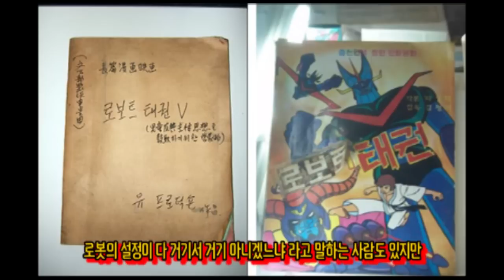'곡성' 나홍진 감독이 실사판 태권V 감독? 태권V 영화화 하면 안 되는 이유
영화 곡성의 감독 나홍진이 태권V 실사판 영화 감독을 맡게 되었다는데, 많은 이들이 태권V 실사화에 대한 우려를 나타내고 있다. 바로 표절 때문인데...오래 전부터 태권V는 마징가 Z의 표절작이라는 썰들이 많았다. 한번 이에 대해 알아보자.

제목: '곡성' 나홍진 감독이 실사판 태권V 감독? 태권V 영화화 하면 안 되는 이유

* 얕동 (얕은 재미 & 얕은 지식 동영상) 전체 영상 보기
▶ goo.gl/oA3jFm

★ 구독자 & 시청자 여러분 재밌게 봐주셔서 정말 감사합니다.
★ 더 노력하는 민호타우르스 되겠습니다.

[민호타우르스] 채널은???
얕은 재미와 얕은 지식이 있는 얕은 동영상 - 얕동을 통해 시청자 여러분들게 목소리로 재미있는 정보를 주는 채널입니다. 그리고 의외의 특기인 리코더를 세상에 다시 없이 진지하게 불어 여러분들에게 웃음을 드리면서 또한 여러분들이 원하시는 신청곡 커버도 하고 계이름도 알려드립니다.